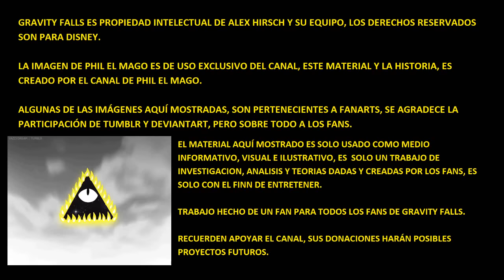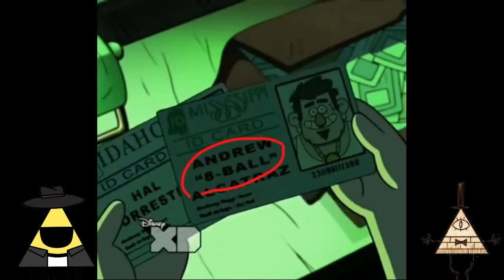Phil Te Guía Al Xpcveaoqfoxso Anomalía N° 38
Ahora ya puedes DONAR al canal y así ayudar a que los nuevos proyectos vean la luz, esto, está referido, en cuanto a animaciones. Advertencia no hay fechas precisas de cuándo saldrá cada vídeo en este canal, agradecemos su comprensión.

La imagen de Phil el mago es de uso exclusivo del canal de PHIL EL MAGO. Algunas de las imágenes mostradas aquí, son pertenecientes a fanarts, se agradece a TUMBLR y DEVIANTART, así como a los artistas y los fans.

Ice Flow, Reformat, EDM Detection Mode, Hitman, Cold Funk.

Juega multiplayer en minecraft, solo en los siguientes servers
olimpo.me
mc.hypixel.net

Producción y Edición de Vídeo: Phil el Mago
Análisis de: Phil el Mago
Gracias a: Los Suscriptores y No Suscriptores del canal